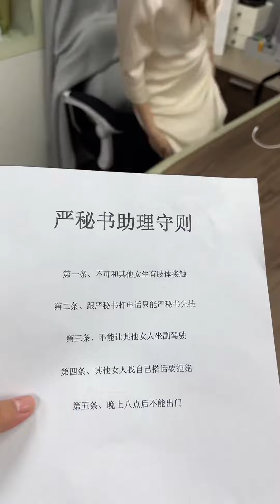美女秘書強勢逼婚！送房送車外加三十萬彩禮，這也太少了吧【小严秘书】